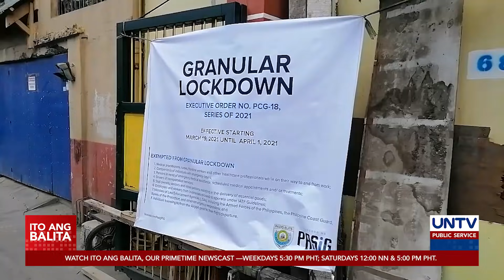COVID-19 Alert Level System, posibleng ipatupad sa mga probinsya sa Setyembre 30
Posibleng simulan na rin sa mga probinsya ang COVID-19 Alert Level System bago matapos ang Setyembre, ayon sa DOH.